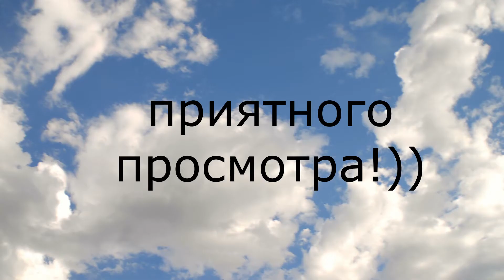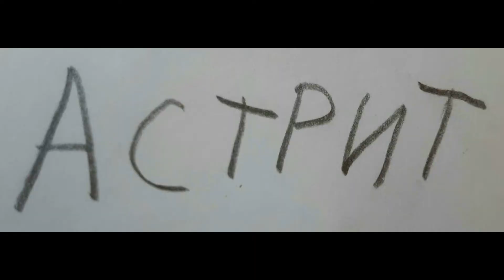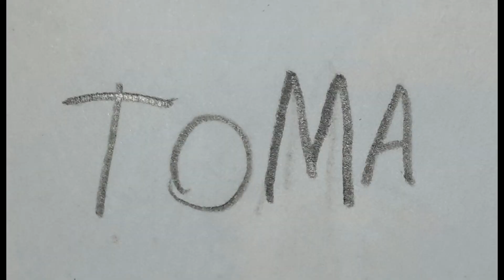Приключения Шляйха | Эпизод 4 ~ остроглазый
ураааа! 2 сезон!!! но вы не волнуйтесь, я уже рисую вторую серию))